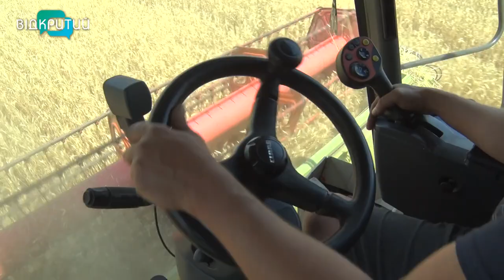Працівники провідного українського агрохолдингу KSG Agro захищають Україну і в тилу, і на фронті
Їх не зупиняли ані постійні обстріли, ані розриви снарядів. Вони і жнивували, і засіювали - у війну. Хлібороби з провідного українського агрохолдингу KSG Agro, ризикуючи власним життям, дбали про врожай. Герої полів - це про трактористів, комбайнерів, агрономів та всіх, хто “годує” людей. До того ж, працівники KSG Дніпро тримають фронт не лише в тилу, а й на передовій. Кожен 10-тий співробітник агрохолдингу - на фронті. Аграрії, навіть маючи в кишені бронь, - пішли захищати рідну землю. _______________________________________________